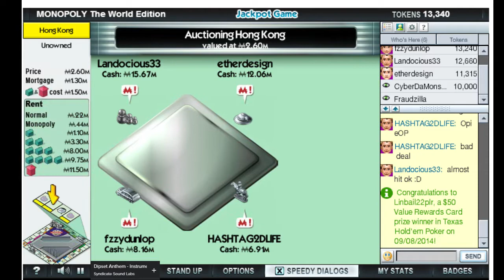Monopoly Grand Finals - Rii's Monopoly Collusion:Friendship Destroyer #1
Fuck Cyanide, Fuck Triforce, Fuck Ether, Fuck you to the IRS,
Fuck Mobb Deep, fuck Biggie
Fuck Bad Boy as a staff, record label and as a motherfucking crew
And if you want to be down with Bad Boy, then fuck you too
Chino XL: fuck you too
All you motherfuckers, fuck you too (Take money, take money)
All of y'all mother fuckers, fuck you, die slow, motherfucker
My .44 make sure all y'all kids don't grow
You motherfuckers can't be us or see us